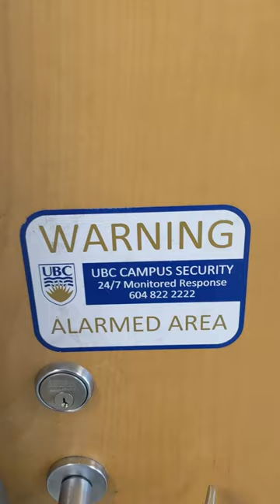I'm a scientist... so of course!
Geering Up is a STEM Education organization based out of UBC's Faculty of Applied Science and we're a proud partner of Actua! We want to encourage students, parents and teachers everywhere to pursue STEM and have fun doing it. STEM stands for Science, Technology, Engineering and Math and we're all about it!